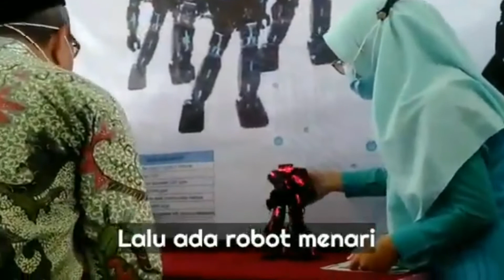Nyata, Robot Masuk Kampung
Video ini di ambil di MAN 2 Brebes.
MAN 2 Brebes? y, MAN 2 Brebes, Sebuah sekolah yang selama ini kita dengar namanya, selain pengetahuan agama MAN 2 Brebes tidak ketinggalan dengan teknologi dan komputerisasinya loh, penasaran tonton videonya sampai selesai, Jangan Lupa Like Dan Subscribe Agar Kami Lebih Semangat Untuk Membangun Channel Ini.